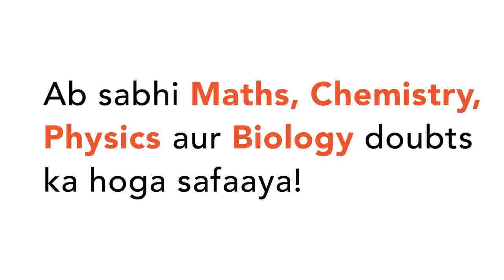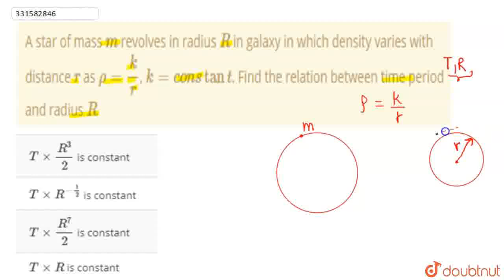A star of mass m revolves in radius R in galaxy in which density varies with distance r as rho =...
A star of mass m revolves in radius R in galaxy in which density varies with distance r as rho = k/r, k = constant. Find the relation between time period and radius R
Class: 12
Subject: PHYSICS
Chapter: JEE MAIN
Board:IIT JEE

👉 Have Any Query? Ask Us.